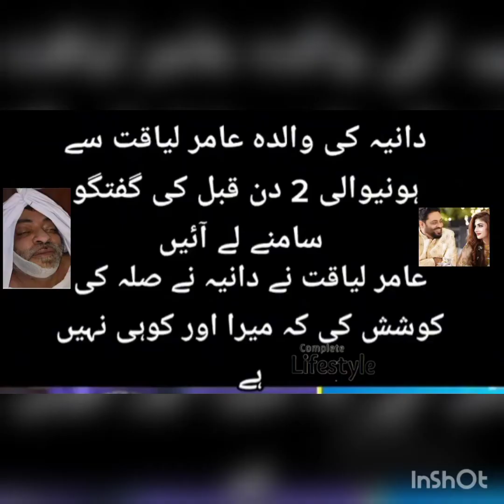DR AMIR LIAQUAT LAST VOICE MESSAGE LEAKED 😱@creativephotography0609